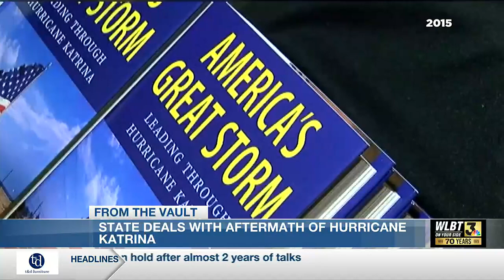Hurricane Katrina devastates the Mississippi Gulf Coast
FROM THE VAULT: Hurricane Katrina devastates the Mississippi Gulf Coast